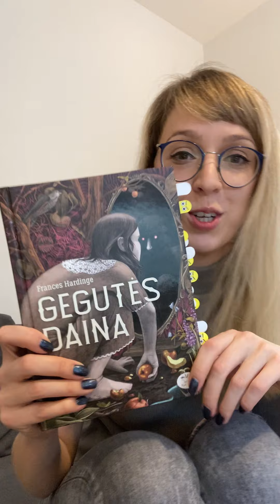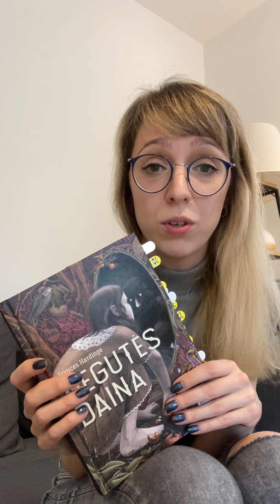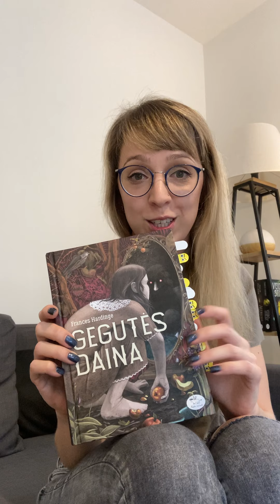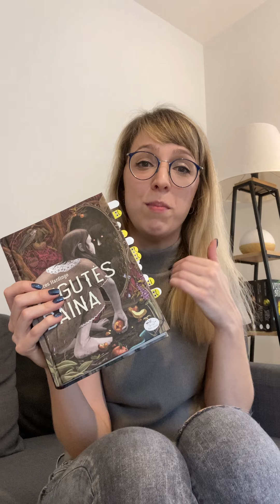Rašytoja Eglė Ramoškaitė apie Frances Hardinge knygą „Gegutės daina“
„Knygoje realybė persipynusi su fantasy pasauliu, siužetas aktyvus, gyvas, kiekviename skyriuje atsiranda kas nors tokio stipriai naujo, dėl ko net ne tai, kad norisi skaityti toliau, bet reikia“, – mūsų vasario mėnesio naujieną paaugliams aptaria rašytoja Eglė Ramoškaitė.